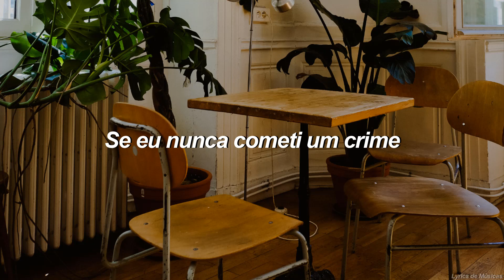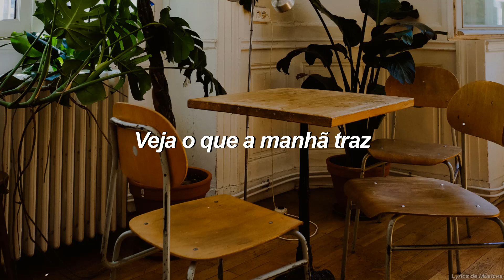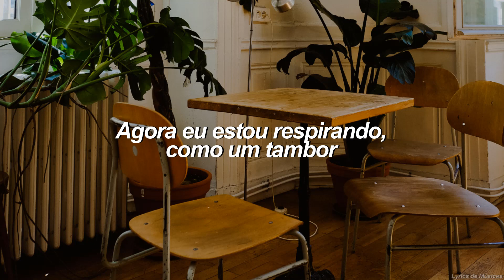Arkells - Reckoning (Tradução)